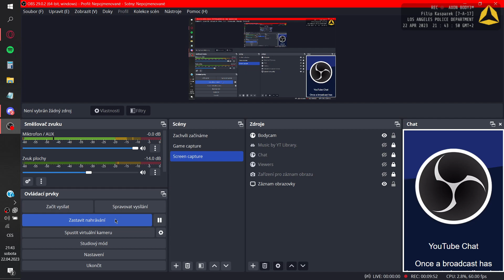Ukončení témata o útoku, aneb vracíme se zpět na svojí linii.